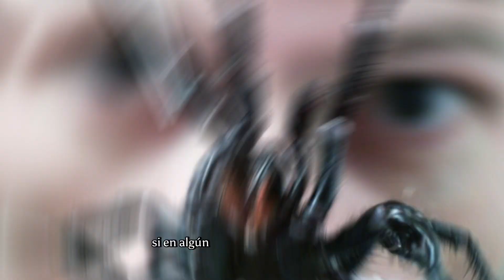10 Animales Más Peligroso De Australia 🇦🇺 PELIGRO ⚠️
Holaaa 😀 en este video te traigo los animales más peligroso de Australia y enserio que me dio escalofríos al hacer este video